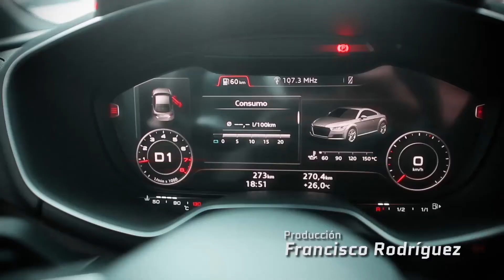Desafío Mostrador 2017 - Peluquería Nuevo Género - Programa 22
Rodrigo y Julio de peluquería Nuevo Género, comienzan a entusiasmarse cada vez más con el desafío que tienen por delante. Y eso los motiva.

Hay una revolución en torno a este desafío; Y todos, cada uno en lo suyo ponen lo mejor de sí para alcanzarlo.

Pero como en todo proceso, no todo es lo que parece. Del dicho al hecho, hay un gran trecho.